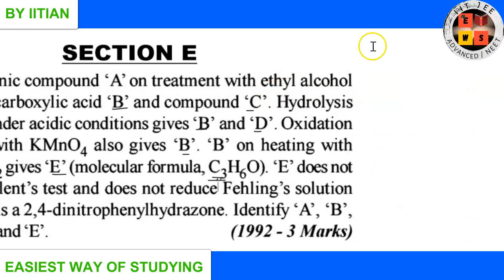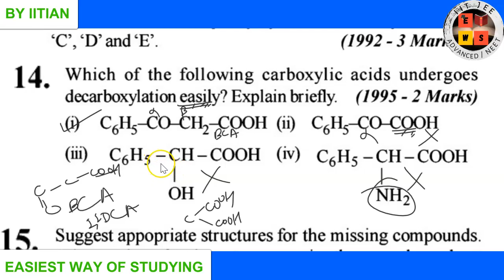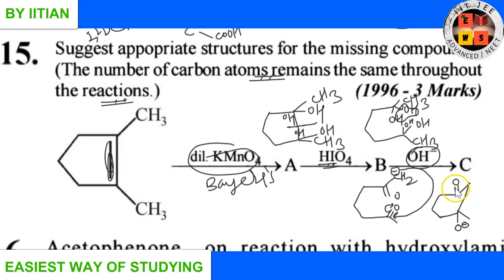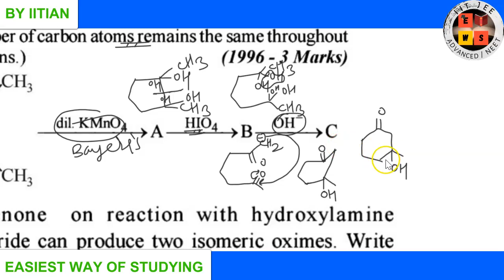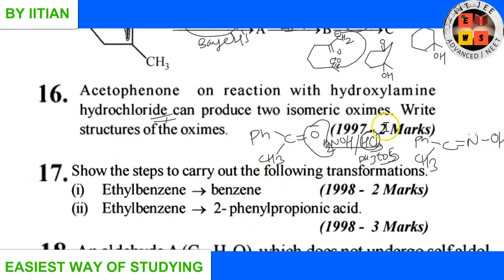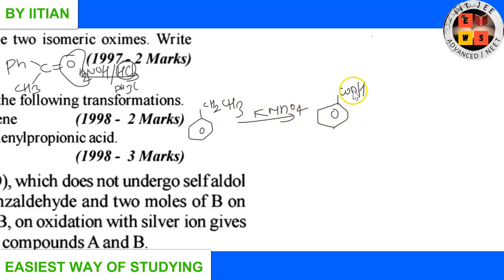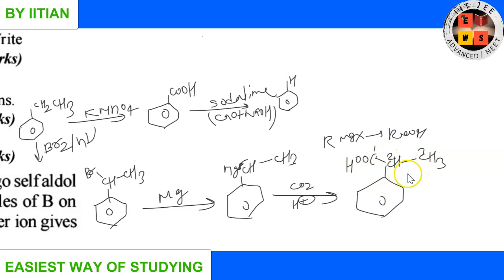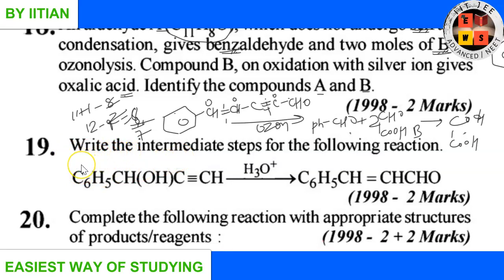Previous 42 year iitjee solution | CARBONYL COMPOUND | lecture12 | NEET | AIIMS |EWS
In this lecture , previous 42 year iitjee solution discussion of Carbonyl Compound.
In this lecture, discussion start from question no 13  of Section  E & in section E upto question no 18 will be discussed
in the next lecture , from question no 19 of section E discussion will start.

carboxylic acid
jee
iit jee
jee exam
jee main paper
jee 2020